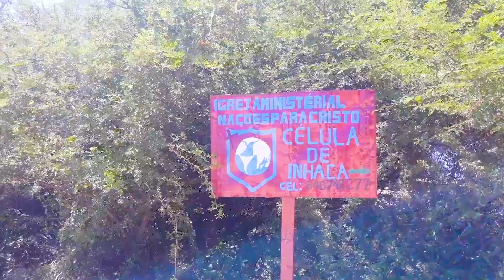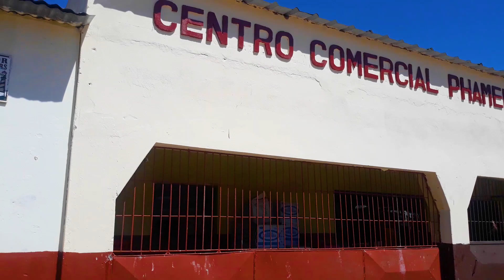Inhaca Island - Mozambique#IsiraUthpala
Inhaca Island is a subtropical island of Mozambique. The island was part of the Portuguese Colony of Mozambique, and occupied by the British until 1975. The British used this island, amongst others, to monitor the slave traffic in the area.

35 Km far from Maputo City. Fast Boat can arrive to Island around 60 - 90 Minutes. Nice view than ponta do ouro. Foods , drinks and accommodation are can buy reasonable price. Perfect Place to Enjoy the Day or Holiday.